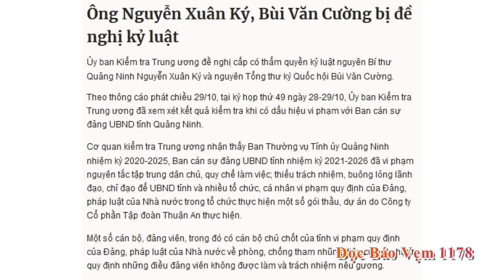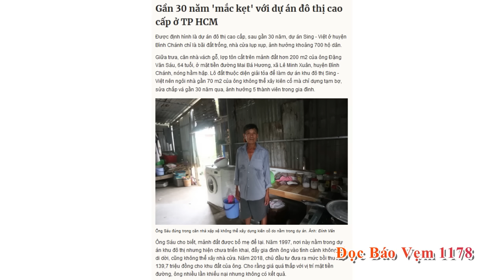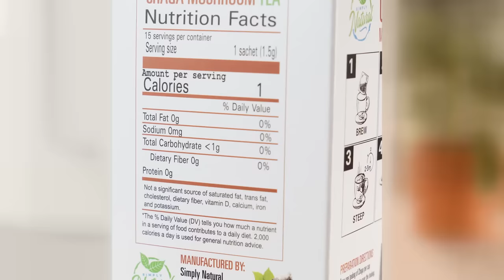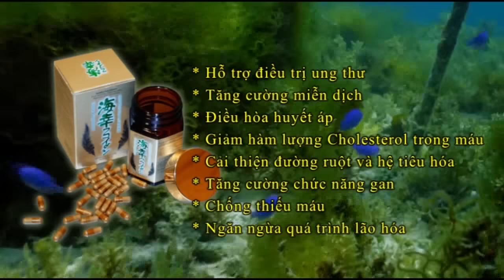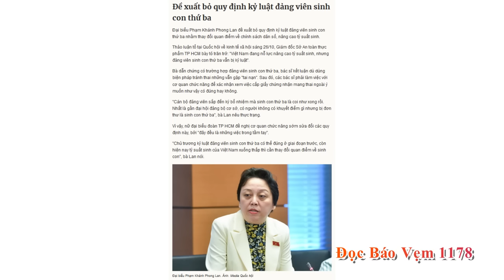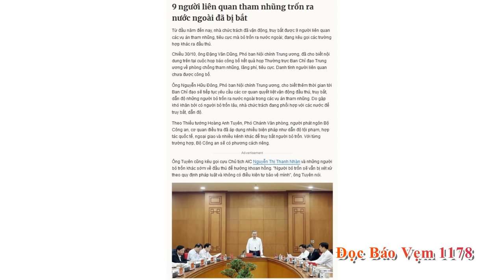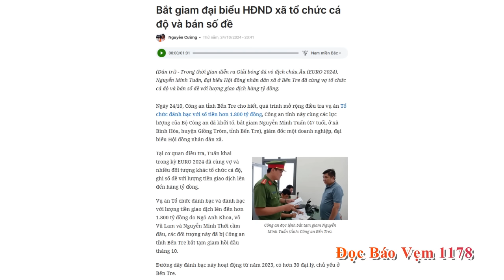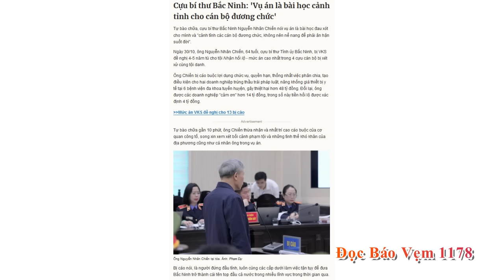Đọc Báo Vẹm 1178